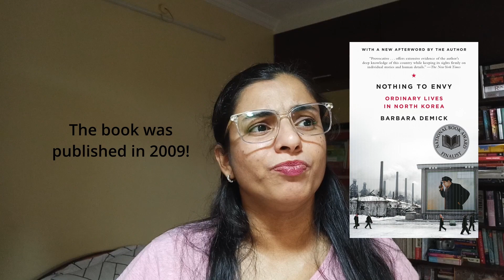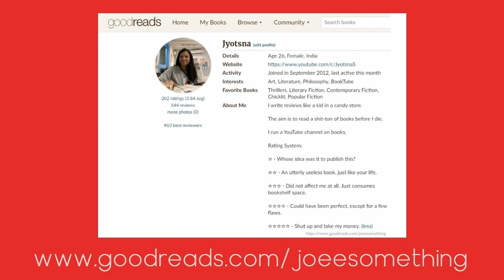The Best Of Non-Fiction 2021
Timestamps:
0:00 Intro
1:10 About The Video Structure
2:11 The Topdog List
11:17 The International Underdog List
17:56 The Indian Underdog List
28:02 To Conclude

Some of the books mentioned have review videos as below -

Goodreads --

Clubhouse --

Storygraph --